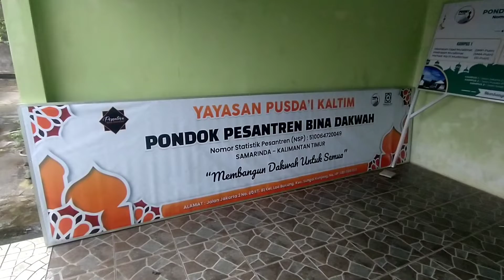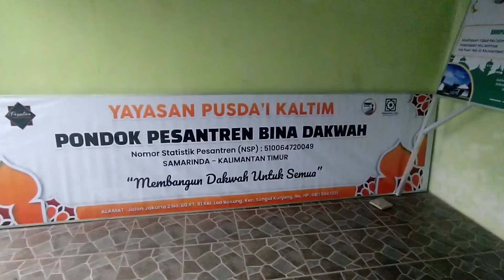Alhamdulillah Terpasang Banner Dari Kerangka Hollow 4x4 Untuk Pondok Pesantren Bina Dakwah Samarinda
Informasi & Pemesanan Khusus Samarinda & Sekitarnya
Jl. Damanhuri Samarinda - Kalimantan Timur